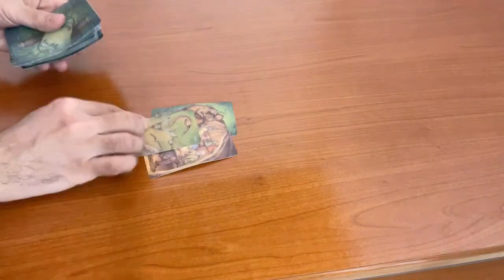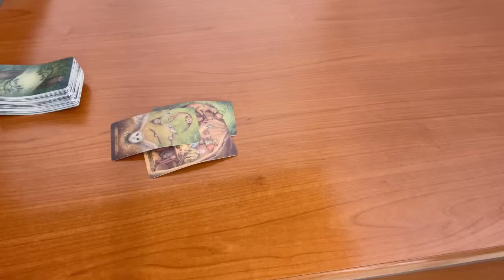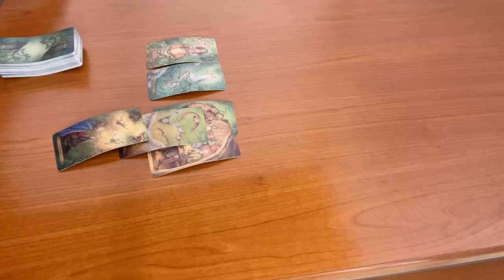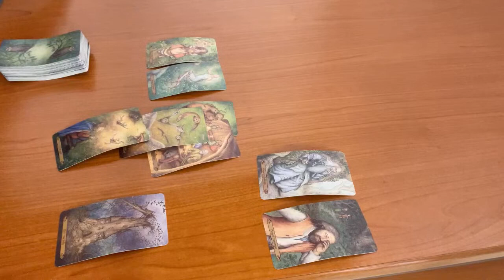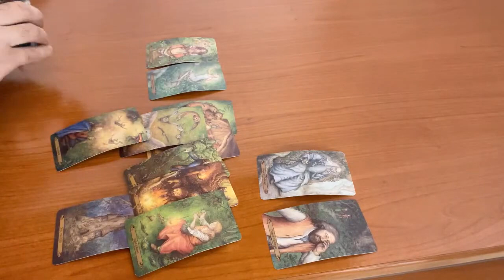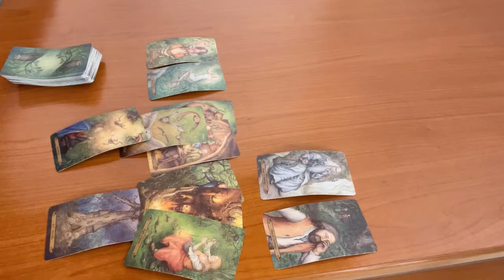VIRGO - Have they changed? (December 21-27)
(Limited Availability)